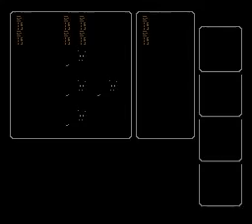[ПРОХОЖДЕНИЕ] - Final Fantasy - 20/23 - Подъем в Башне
Прохождение игры Final Fantasy (Финальная фантазия) на NES. Да начнётся великое эпичное приключение в мире фантазий и грёз!

Прохождение от лица TaurusGamingChannel, также известного как taurus2190